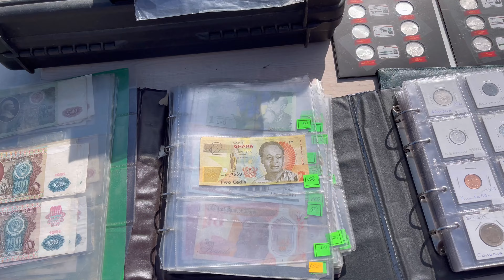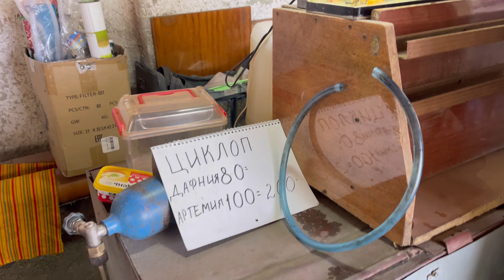Птичий рынок Челябинск 13.04.2024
Краткий обзор